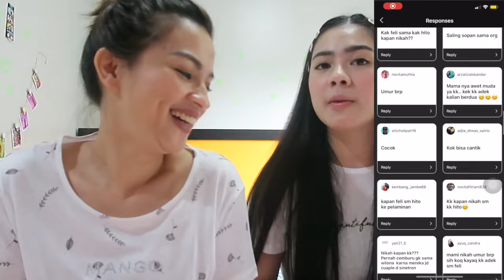MAMI BAHAGIA PUNYA CALON MANTU HITO ? | Feli QnA Sama Mami!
Thank you yang sudah nonton video Q&A Felicya sama Mami ya!